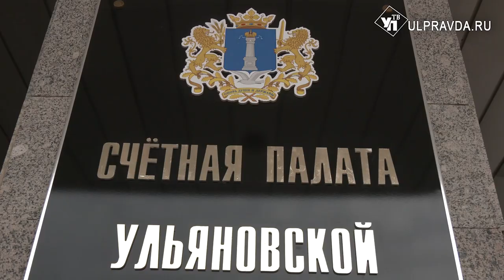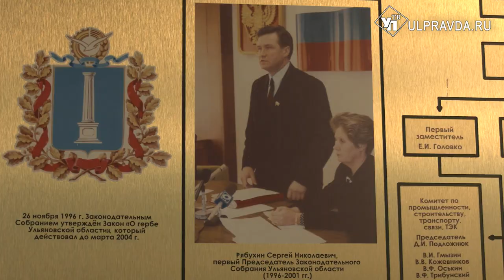Счётная палата Ульяновской области отмечает юбилей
25 лет назад создан орган внешнего государственного финансового контроля. Кто стоял у истоков создания структуры и как она работает в настоящем - в репортаже Ирины Антоновой.